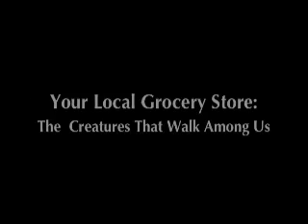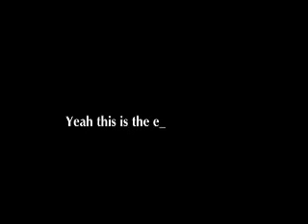The Adventures Of Mongoose McQueen & Bertha Spangleferkle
A Mockumentry on our friend (The Luminous) Jamo